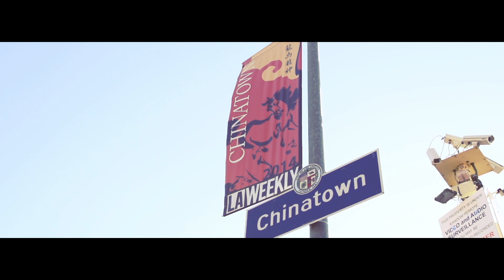Mercedes-Benz CLS 550 | Vossen 20'' VFS2 Concave Wheels | Rims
Some California love as we feature this beautiful Mercedes Benz CLS 550 featuring our new VFS-2 with flow forming technology. This owner decided on the new gloss graphite finish which matches perfectly with the color of his CLS.

Music Credit
"SINIMA BEATS-Far Far Away-917"